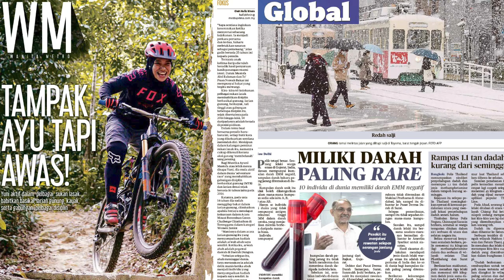Harian Metro 26 Januari 2023